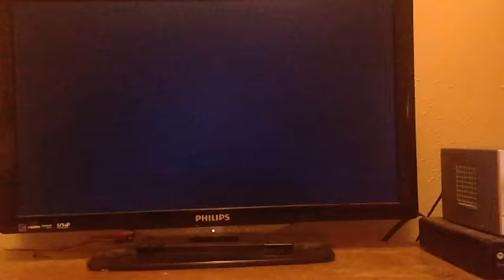(REMAKE VIDEO) Tom And Jerry War Of The Whiskers All Winning\Losing\Ready Reactions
Omd this is so PAWESOME! Another popular video from cutedoxie has gained so many views!